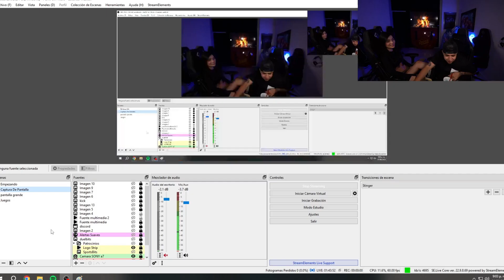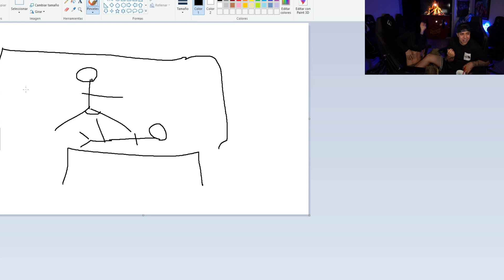¿ME ESTÁN HACIENDO BRUJERIA? - HABLANDO CON MARIA ISABEL | WESTCOL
Bienvenidos a este canal WESTCOL WSs

se subirán REACCIONES de WESTCOL